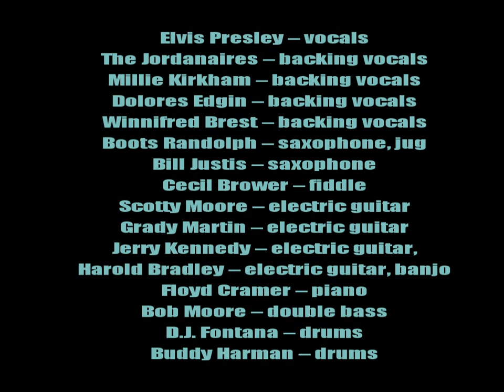Elvis Presley:-'Barefoot Ballad'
From the soundtrack album:-'Kissin' Cousins' (April 2nd 1964)